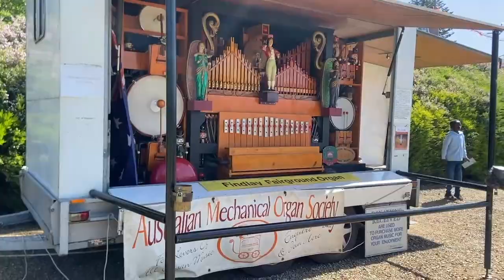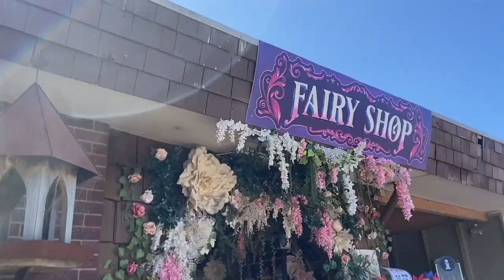Tulp Festival Melbourne 2024